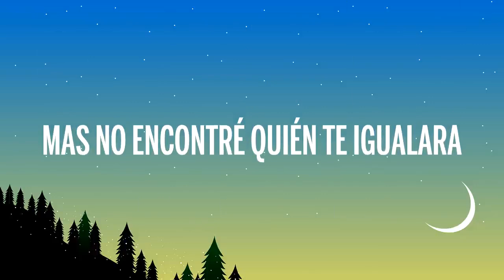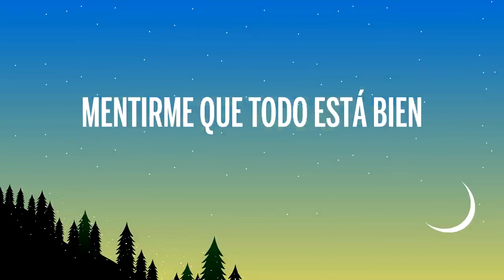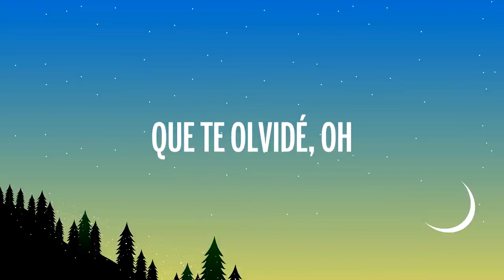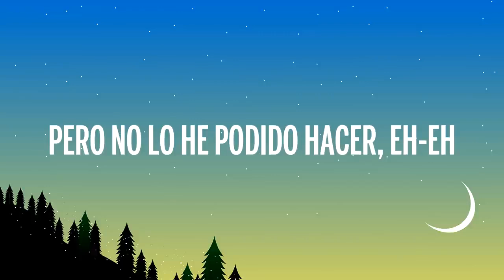Carlos Rivera, Reik - Cuántas Veces (Letra/Lyrics)